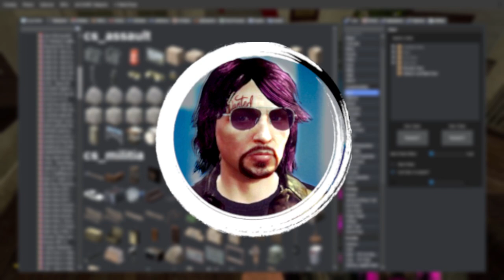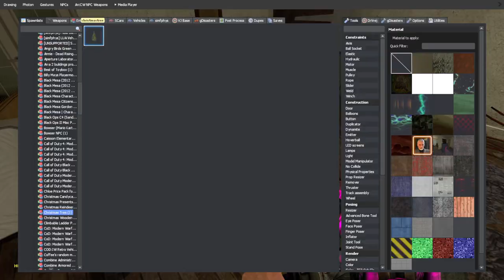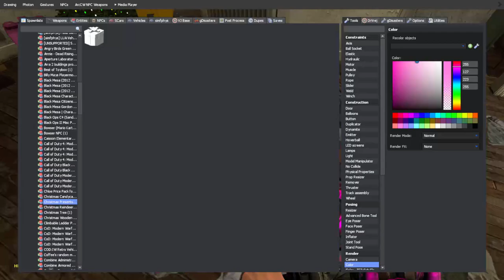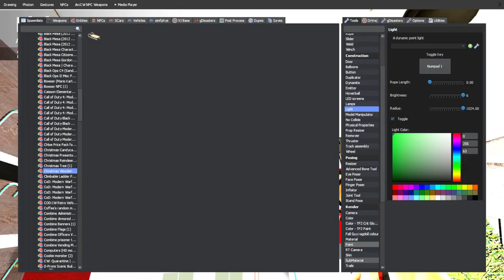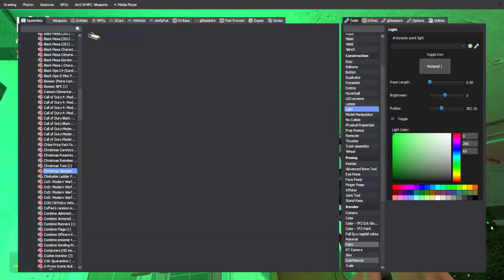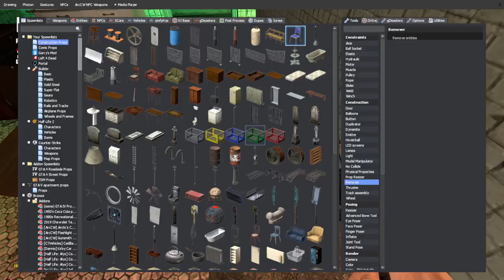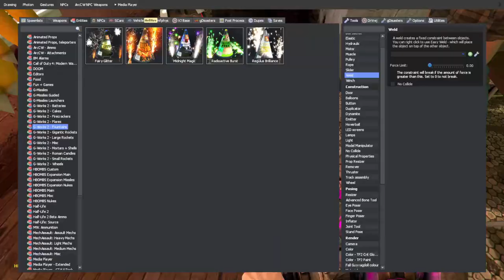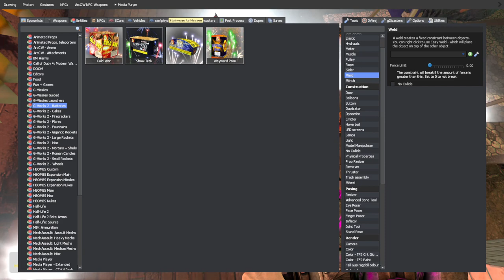bringing CHRISTMAS to CITY 17